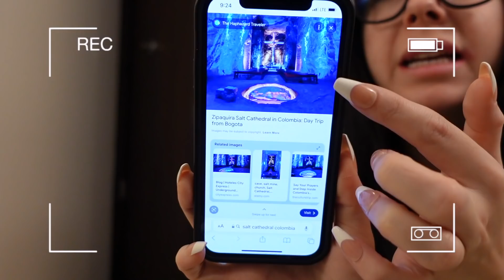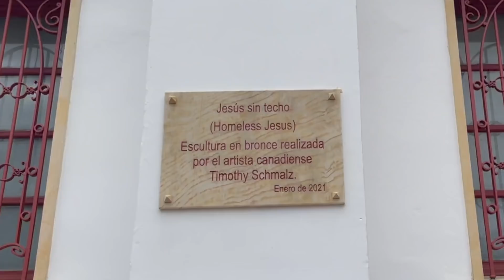International Flight Attendant Life - THANK YOU CREW SCHEDULING!!! 😍✈️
Hi travel bugs! Come finish off my three day flight attendant trip in Bogota, Colombia with me!

FLIGHT ATTENDANT FAVORITES:
Mask Holder

8901 Tehama Ridge Pkwy, Ste 127, PMB 248.